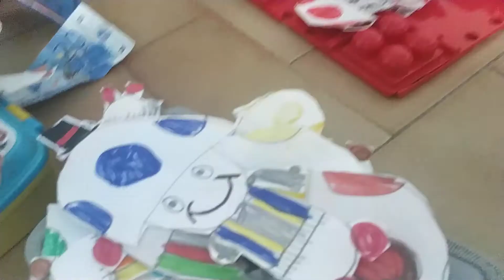Toad Tales S1 EP28 Οι αγώνες του Καπετάνιου μέρος 3